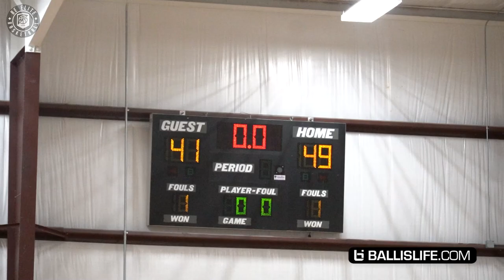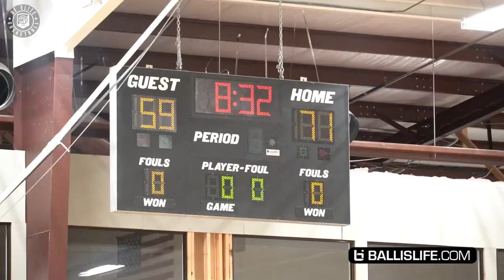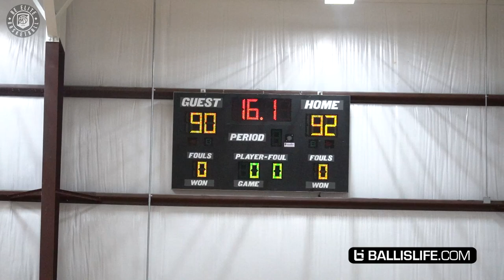#1 2022 PLAYER IN ALABAM MARTAVIOUS RUSSELL IS READY TO TAKE OVER THIS SEASON!! FULL HIGHLIGHTS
Check out the highlights of the #1 player in Alabama 2022 Martavious Russell.